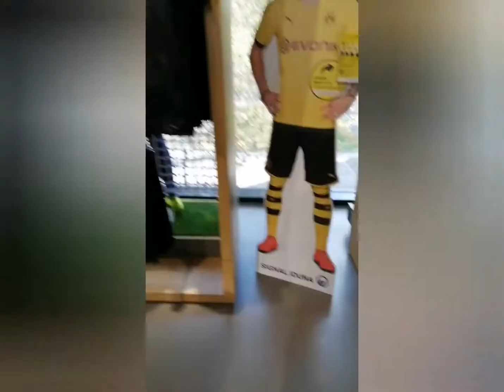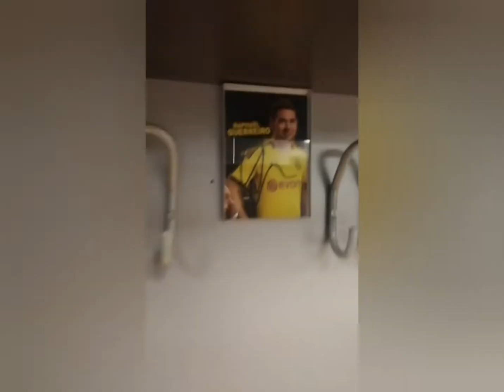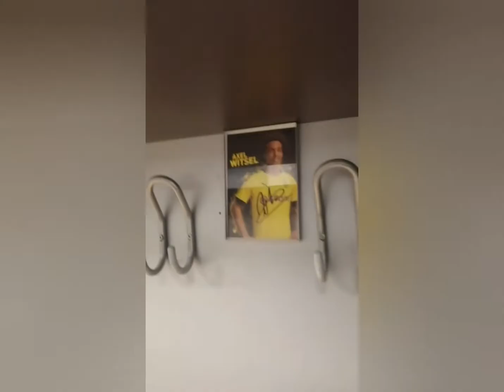LA ROUTE VERS BORUSSIA DORTMUND A LA VOIE DE RAJA CASABLANCA MAGANA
BORUSSIA DORTMUND VAINQUEUR DE LA COUPE DE LACHAMPIONS LEAUGUE EN 1997 CONTRE LA JUVENTUS DE TURIN